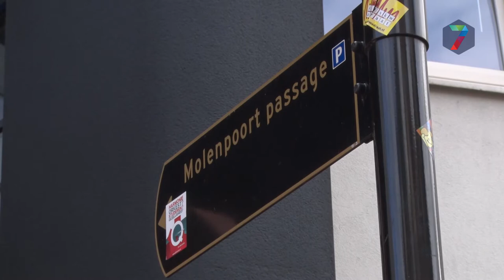Winkelcentrum De Molenpoort verkocht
Winkelcentrum de Molenpoort in Nijmegen wordt verkocht. Nog vóór 15
mei 2018 gaat het complex onder de hamer, samen met nog 54 andere panden. Frank Zweegers, eigenaar van vastgoedbedrijf Breevast, heeft bezwaar gemaakt tegen het plan.